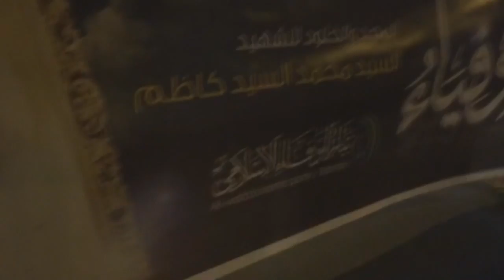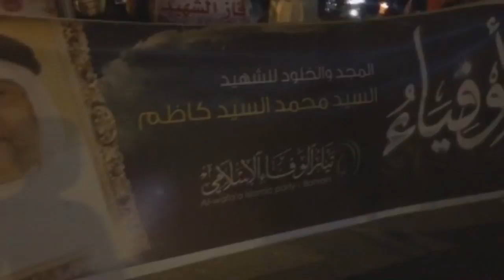مسيرة الوفاء للشهيد السيد محمد كاظم في بلدة سار 20/2/2016 Bahrain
خرجت مساء أمس السبت (20 فبراير/شباط  2016) مسيرة أهلية في منطقة سار غرب العاصمة المنامة تخليداً ووفاءاً للشهيد السيد محمد كاظم، وشارك في المسيرة حشد من أهالي القرية حملوا أعلام البحرين وصور الشهيد السيد محمد كاظم.

وردد المشاركون شعارات تطالب بالقصاص من قتلة الشهداء، معتبرين حاكم البحرين حمد بن عيسى الخليفة المسئول الأول عن سقوط أكثر من 180 شهيد من انطلاق الثورة في فبراير من العام 2011.